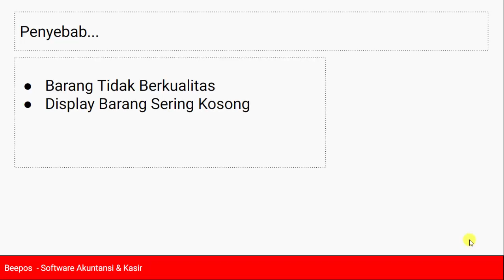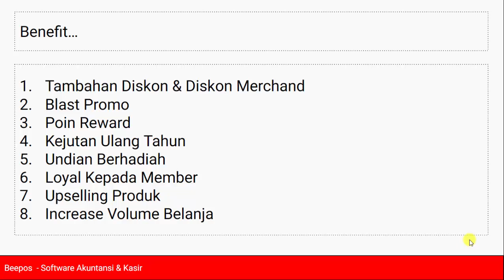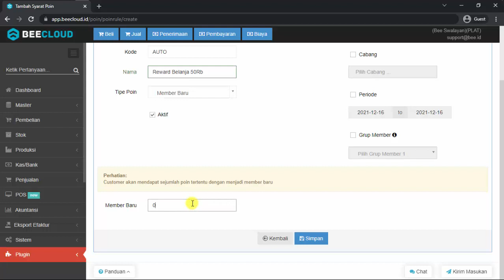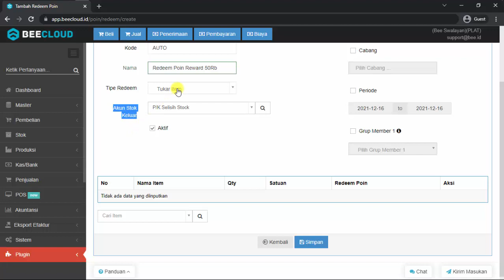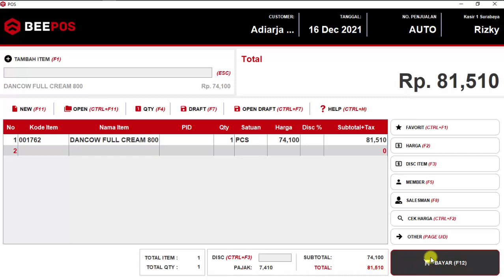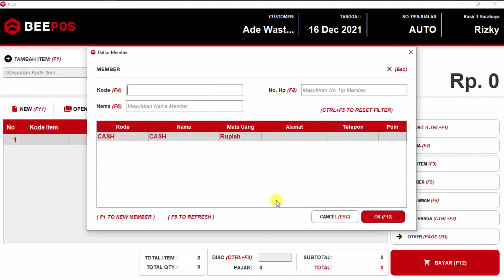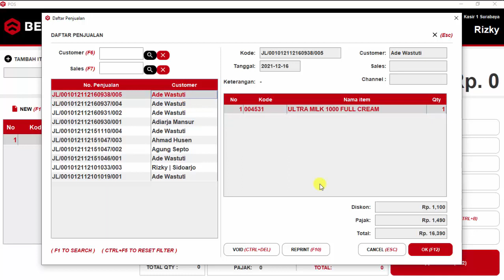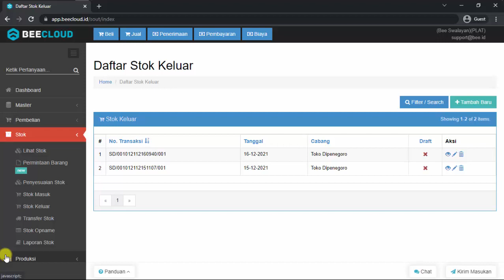Kupas Tuntas Modul POIN | Software Kasir Beepos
Kupas tuntas modul / plugin POIN pada software kasir Beepos.
Salah satu tips membuat customer Loyal adalah berikan mereka REWARD
Reward tidak harus dengan UANG, berikan REWARD berupa Potongan Pembelian/Diskon/Voucher/POIN agar memilih TOKO kita sebagai Kebutuhan Mereka + menambah frekuensi belanja mereka

00:00 : Intro
00:15 : Kendala Di lapongan
00:35 : Sebab ...
01:21 : Solusi ...
02:06 : Materi Yang Akan Didapatkan
02:32 : Benefit yang Diperoleh
04:00 : Implementasi Progam
04:06 : 1. Instal Pluign Poin
04:48 : Tampilan Menu Poin
05:10 : 2. Tambah Rule POIN
07:12 : 3. Tambah Rule Redeem POIN
09:51 : Tampilan Saldo POIN
10:16 : 4. Transaksi Kasir Dengan POIN
15:18 : 5. Redeem POIN

Fitur POIN Beepos Dekstop sudah dilengkapi dengan Fitur yang cukup Lengkap